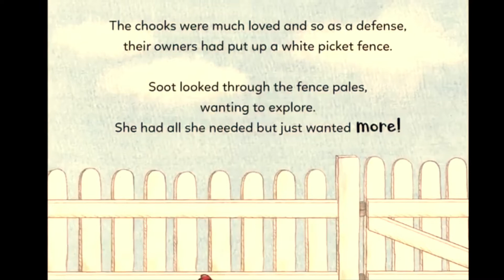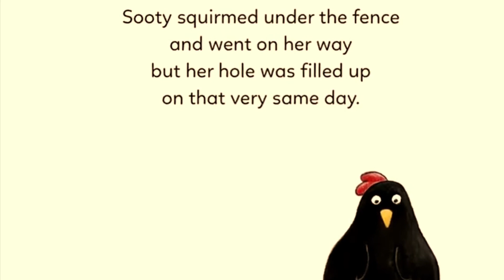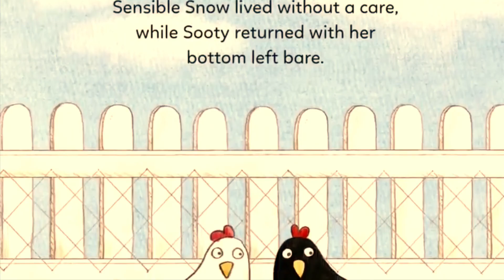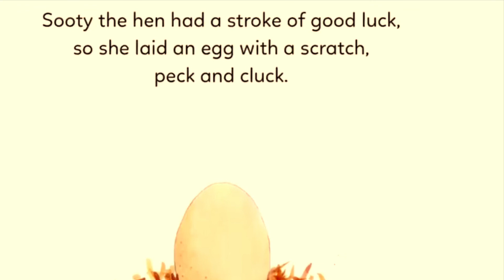book read aloud :SOOTY & SNOW by Nikki Rogers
Sooty & snow is a fun and colorful book about boundaries based on the true story of an adventurous chicken who insists on finding ways to get over the fence.
Will sooty realize that the fence is there to keep her safe and that home really is best?